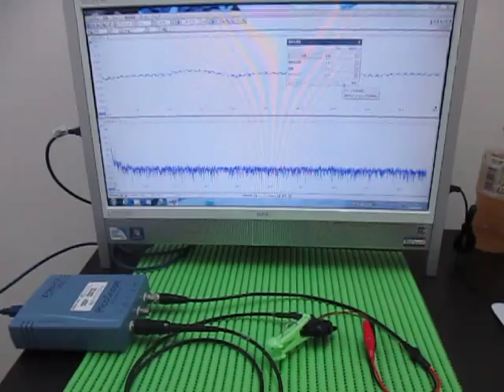表面を伝搬する超音波実験 Supersonic wave to propagate the surface